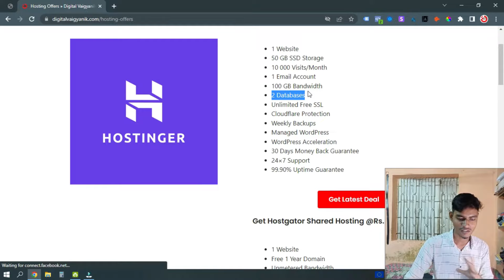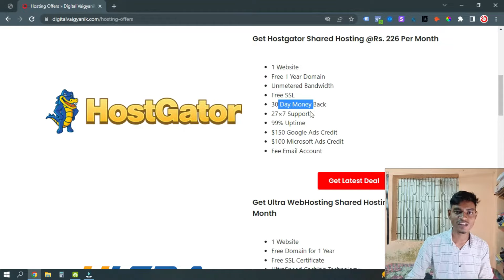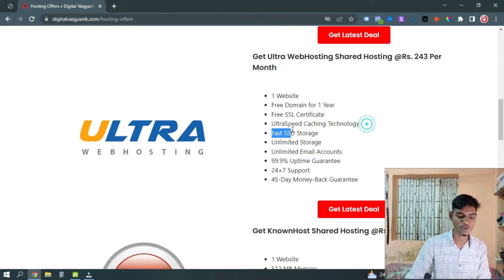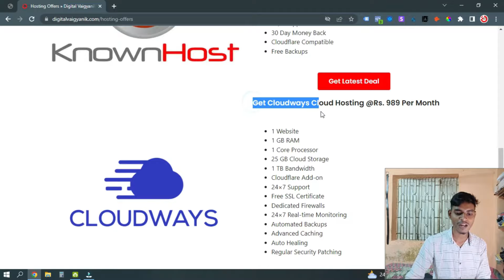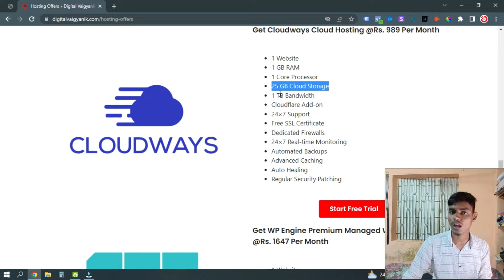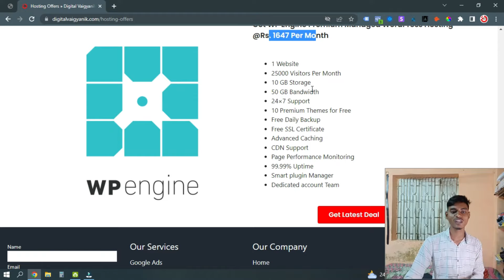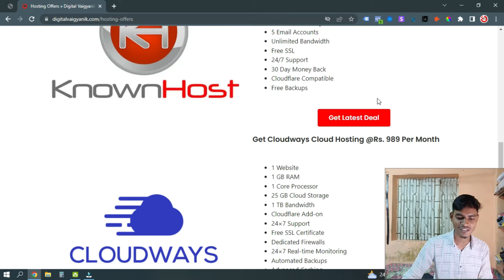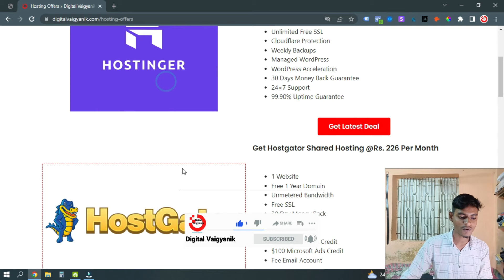Hosting @69Month | Top 6 Best Cheap Budget Hosting Providers | Best WordPress Hosting in 2023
Hosting @69Month | Top 6 Best Cheap Budget Hosting | Best WordPress Hosting in 2023
Hello friends,

Welcome to Digital Vaigyanik YouTube Channel. My name is Manvindra Chaudhary.

In this video, we will review the Top 6 Best Budget Hosting Providers in India
Chapters:
00:00 Intro
01:19 Hostinger | Starting @69/Month
04:50 Hostgator | Starting @226/Month
06:28 Ultra WebHosting | Staring @243/Month
08:06 KnownHost | Starting @266/Month
09:28 Cloudways | Starting @989/Month
11:55 WP Engine | Starting @989/Month
11:20 My Recommended Hosting | Hostinger
16:04 Outro